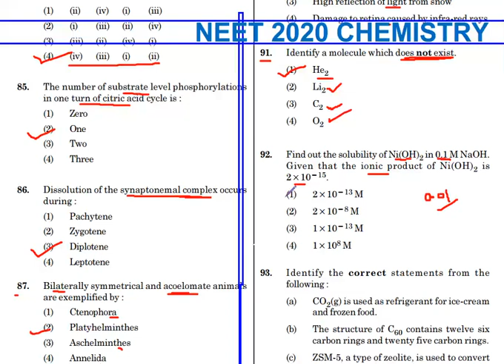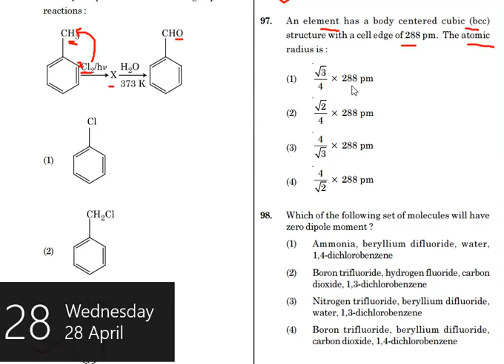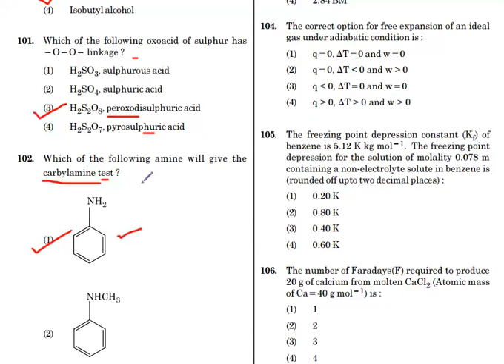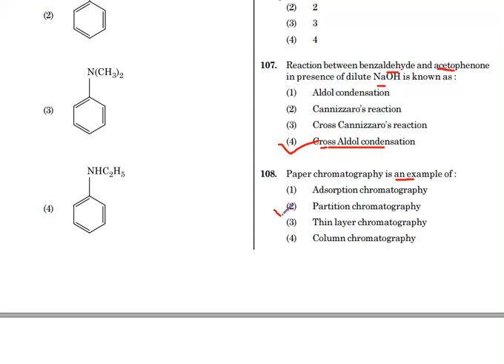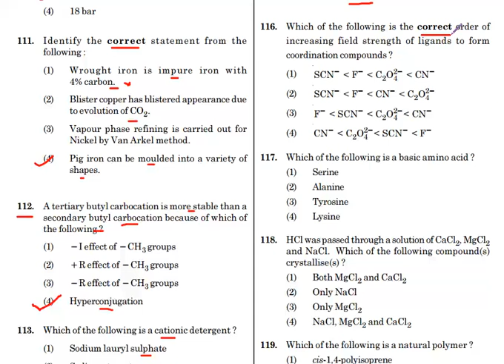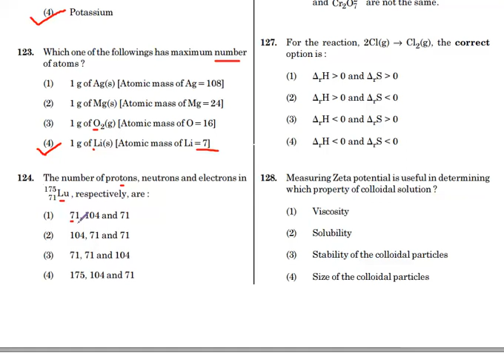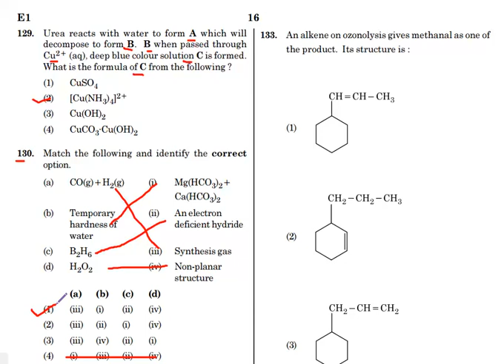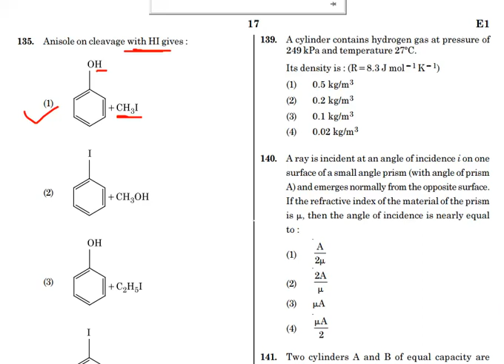NEET 2020 Chemistry Solved Paper | 45 Important pyqs with Trick Solutions | Pushkar Dangi